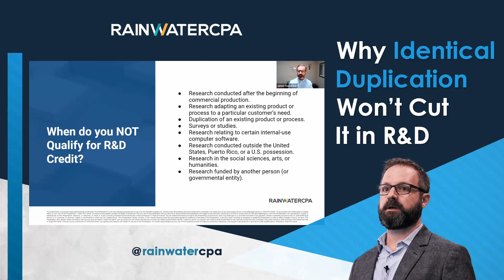Why Identical Duplication Won't Cut It In R&D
Ever wondered if duplicating an existing product or process is worth the R&D investment?

Investing in Research and Development for a carbon copy might not be the wisest move. Why spend money on duplicating when you could be enhancing and revolutionizing?

Replicating an identical product or process isn't the key to unlocking the full potential of your business.

If you're considering doing R&D, make sure that it's for something innovative and that it has the potential to generate revenue. Otherwise, you're just wasting money.